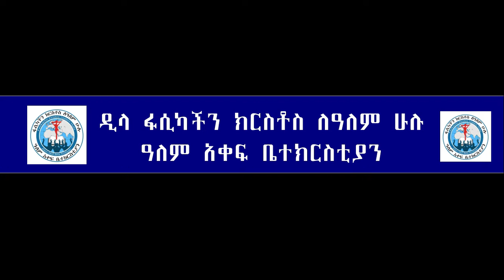Aremonem Tv Man of god Tamerate Tades tadele tolosa sebkate 2019